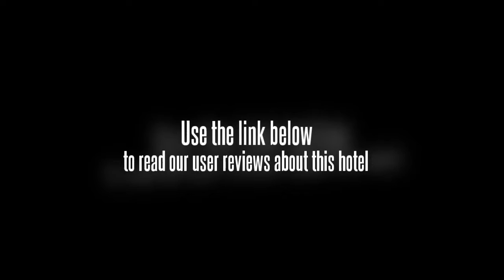Sofitel Silver Plaza Jinan